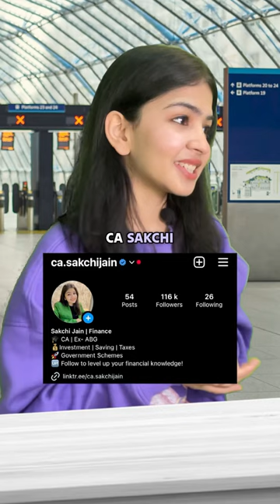Get free hotel accommodation on case of flight delays!💰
It means that if a flight is delayed for more than 24 hours or if it's scheduled to depart between 20:00 and 03:00 and experiences a delay of more than 6 hours, passengers have the right to receive free hotel accommodation. This is a common policy in the airline industry to assist passengers affected by significant delays during specific timeframes.